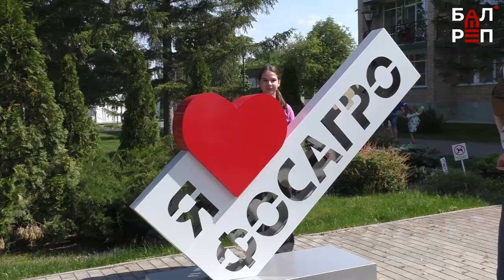Балаковцы побывали в "Стране замечательных детей"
Для семей работников БФ АО "Апатит" организовали большой семейный праздник

Лето – это маленькая жизнь, поётся в одной известной песне, поэтому и надо проводить это время года ярко. Одной из незабываемых страниц лета-2022 стал большой семейный праздник, который прошёл на территории санатория "Изумруд". Творческие коллективы из Балакова и циркачи из Маркса, квесты, карусели, зоны активности, море угощения -  тут и целого дня было мало, чтобы поучаствовать во всех развлечениях! О том, как отдыхают балаковцы, - расскажем в нашем сюжете.